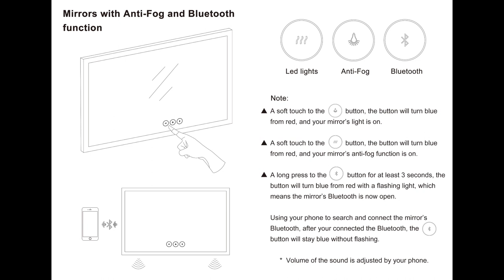Multifunctional LED Mirror Instruction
Add: 8050 Blvd Taschereau, Brossard, QC, J4X1C2